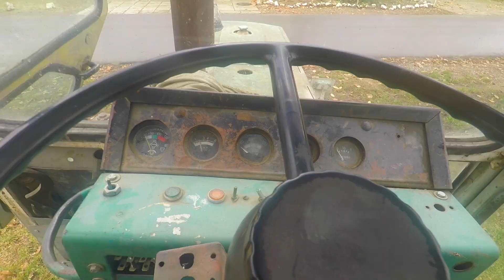Munka egy UMZ-vel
Traktor: UMZ